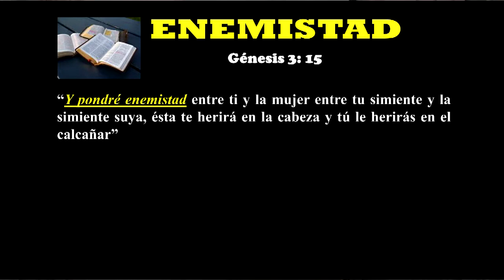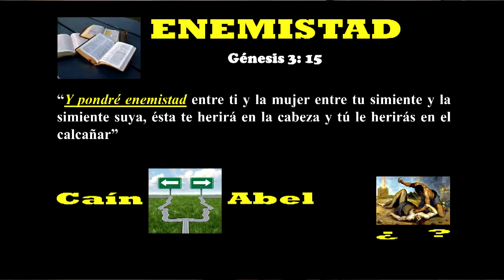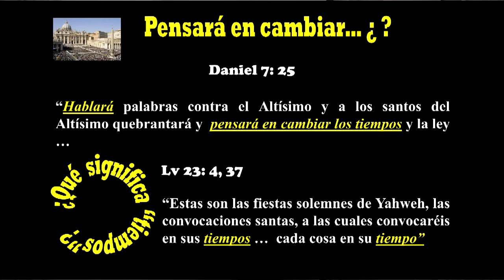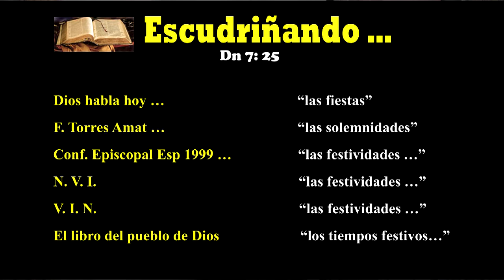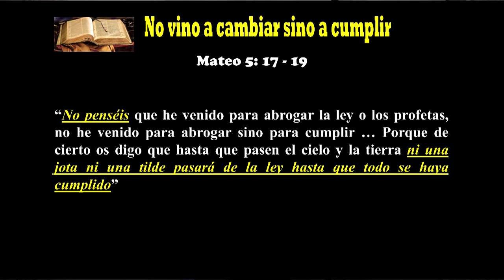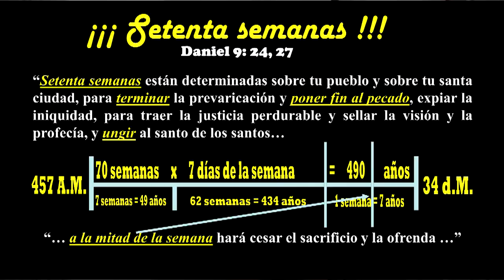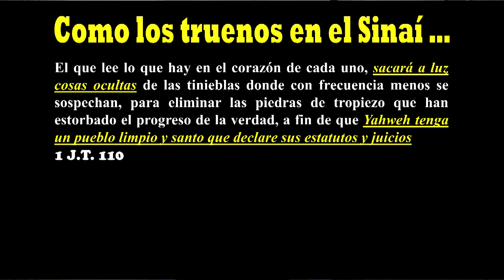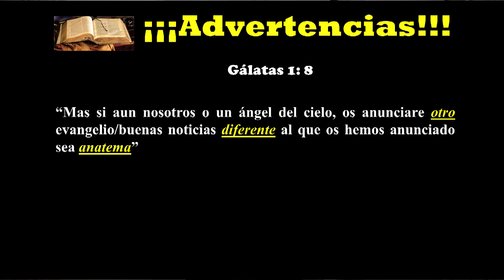CHILLÁN.- Chile: Los estatutos despreciados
Restaurando las fiestas solemnes de Yahweh en este tiempo del fin ... otra gran verdad despreciada a la luz de la Escritura